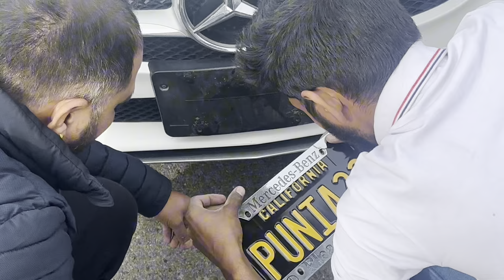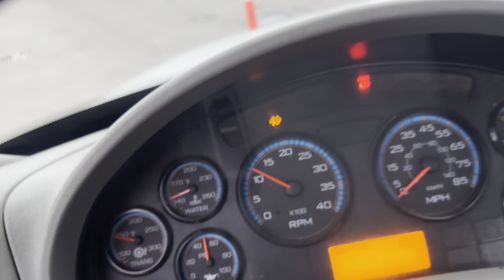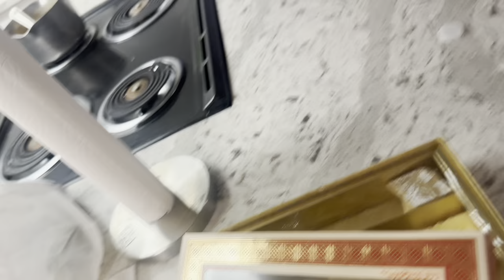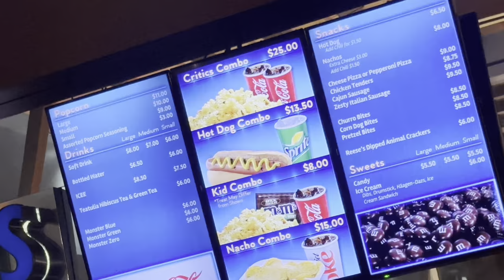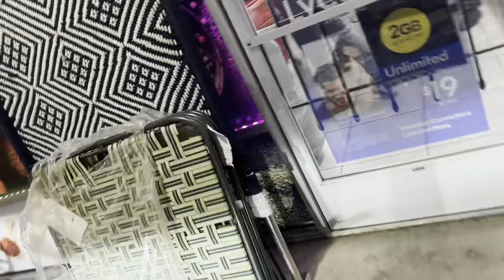USA 🇺🇸 Gaadi 🚗 Pe Lagaya Custom Number Plate | Truck 🛻 Driving School 🏫 | USA 🇺🇸 Donkey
Jai Mata Di 🙏🏻🇺🇸 America 🇺🇸 usa🇺🇸usaworkpermit